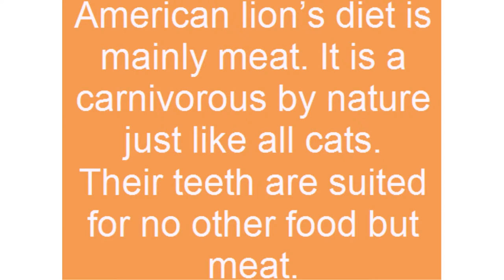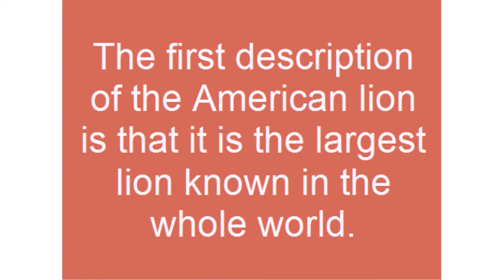american lion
Have you ever had something which you never considered as important, only to realize how valuable it was after you lost it?  I know you have and I too can relate to it.  You may never know how great a spouse or a parent is to you until the cruel hand of death snatches them from you.  This is when you realize that the gap they have left in your life can never be filled in by any other. You realize how unique they were and what great qualities they had which you overlooked most of the time and took them for granted.  I know you are wondering what all this has to do with American lion.  It has everything and much more to do with this magnificent creature, ‘The American lion.’  Ask anyone from America who has an interest in wild animals, and they will tell you how they wish they had been born 13,000 years ago and would have done everything to preserve the life of the American lion.